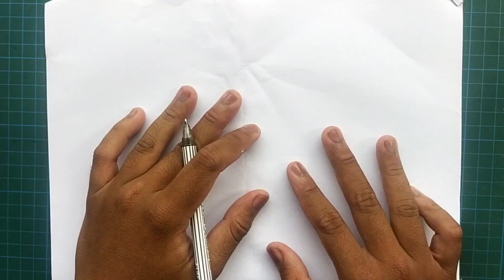LAST❗ VIDIO OGOH-OGOH 2023 Caka 1945👏🙏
Kami dari keluarga besar"Art Kidal Channel"
mohon maaf bila ada kesalahpahaman dalam pembuatan vidio baik dari segi gambaran yg tidak sesuai dengan sketsa /berbagai hal.👏
Gass
Tunggu Apa Lagi ?
SALAM JIWA SENI
   ART KIDAL CHANNEL
      PERCAYA PROSES